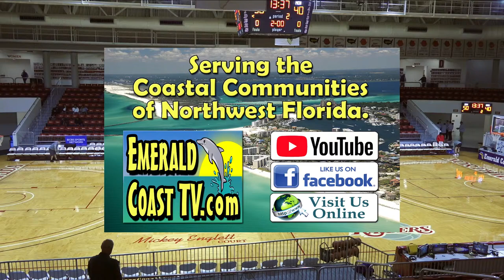Emerald Coast Classic 2021 - Game 6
McNeese State vs. Samford University

Emerald Coast Classic basketball tournament at Raider Arena at Northwest Florida State College in Panhandle of Florida on November 26-27, 2021.